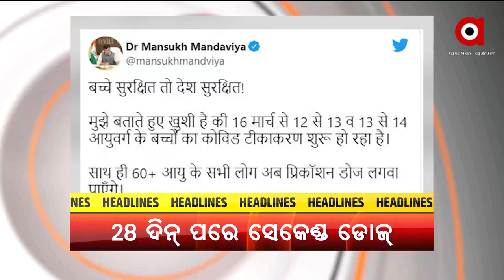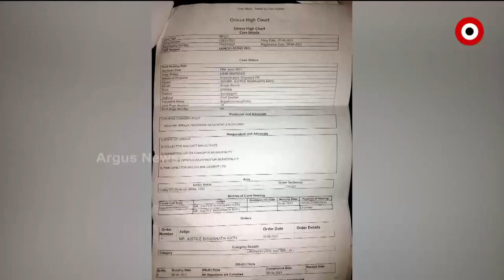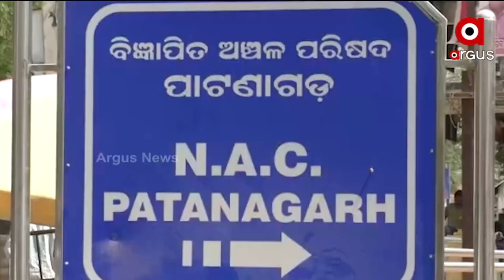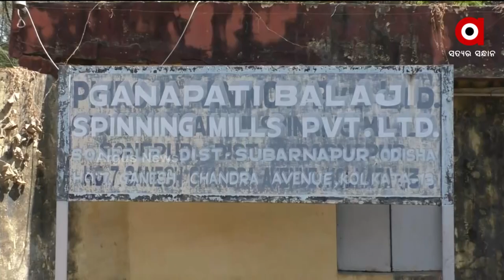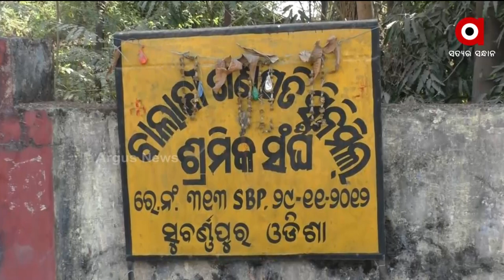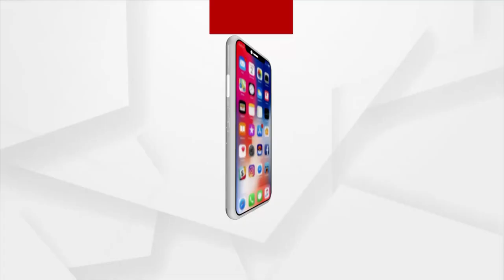1603 NUAKHAI EXPRESS FULL FB SRI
Nuakhai Express | 16 Mar 2022 | Argus News

+ପଞ୍ଚାୟତ ନିର୍ବାଚନ ପରେ ଫୁଟଲା ଗୁଳି

+କଳାହାଣ୍ଡି ଜିଲ୍ଲା ମହୁଲପାଟଣା ଘାଟିନୁ ୨ କ୍ଵିଣ୍ଟାଲ୍ ଗଞ୍ଜେଇ ଜବତ

+ରାଜଗାଙ୍ଗପୁର ଲାଗିର୍ ଅଭିଶାପ ଡାଲମିଆ ସିମେଣ୍ଟ କାରଖାନା

+ଜଲୁଛେ ସୁବର୍ଣ୍ଣପୁର

+ଆରୁ ଆଏଜନୁ ୧୨ ନୁ ୧୪ ବଛର୍ ପିଲାଙ୍କର୍ ଭ୍ୟାକ୍ସିନେସନ୍